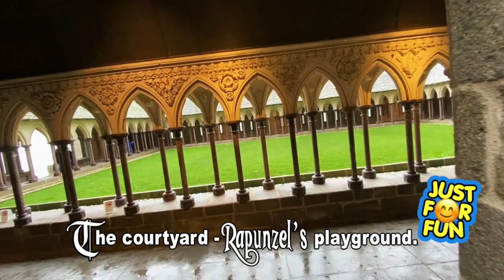Rapunzel's Kingdom in Real Life - Inspiration from "Tangled"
We got the chance to visit Mont St. Michel in Normandy, France. They say it was the real life inspiration for Rapunzel's kingdom. We're both Disney fans so it was definitely fun to visit the place. If you get the chance to go, don't forgot to stop by this restaurant (near the entrance) -hands down the best lamb chops I've ever had. The locals say it's because of the salty grass that the lambs graze on in the region. It was a little pricey but well worth it. Enjoy the video!!!
"I see the light" -The audio soundtrack is from the "Tangled" animated movie. This film and the audio-visual content of the video is in property of Walt Disney Animation Studios and Walt Disney Pictures!